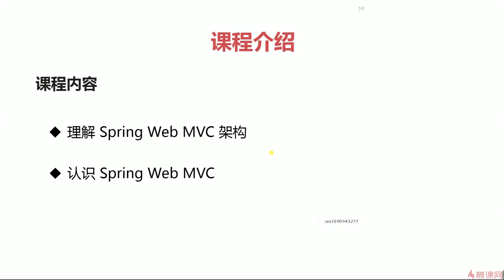4 1 Web MVC 核心 开场白